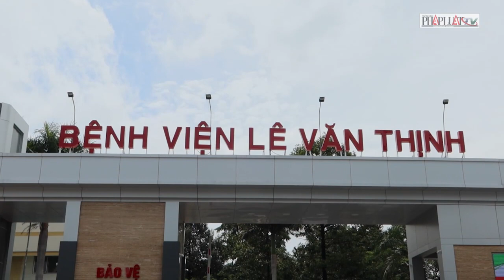Bệnh viện tự chủ ở TP.HCM lo lắng thâm hụt kinh phí - PLO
Lãnh đạo BV Lê Văn Thịnh, đơn vị tự chủ chi thường xuyên, cho biết gặp nhiều khó khăn như thiếu kinh phí, càng làm càng thâm hụt...